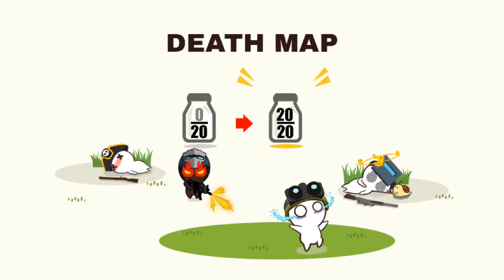MilkChoco Mexico Server ( Blade ) Gameplay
Milkchoco Multiplayer Gameplay Mexico Server
Reetji5 Gameplay
MilkChoco - Online FPS
5 to 5 multiplay shooting game.
2017 Google People's Choice - Korea
2017 Google Best Indie Game - Korea
2017 Google Best Indie Game - Japan

Using various heroes with different abilities, you can play various roles in battlefields such as 'Assault', 'Death match', 'Escort' and ETC.